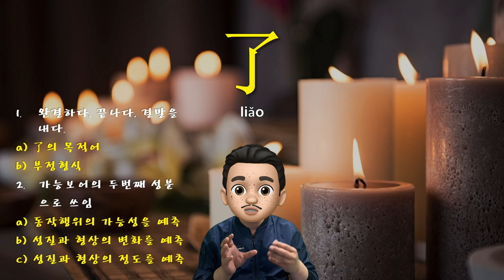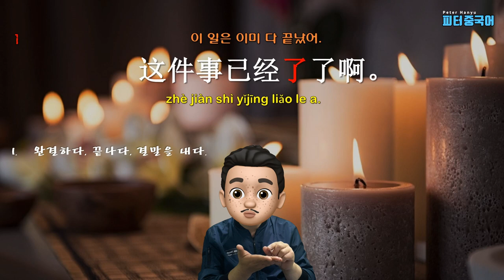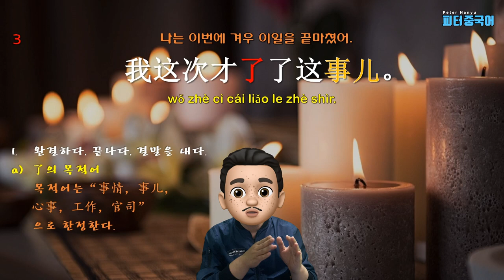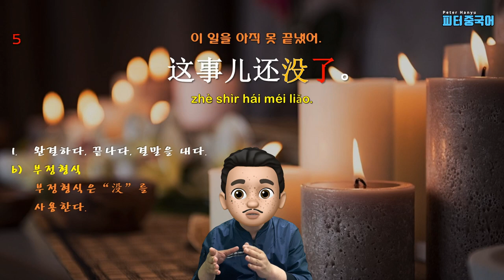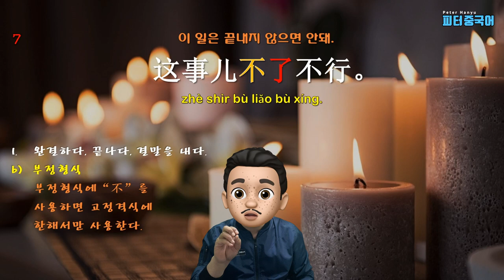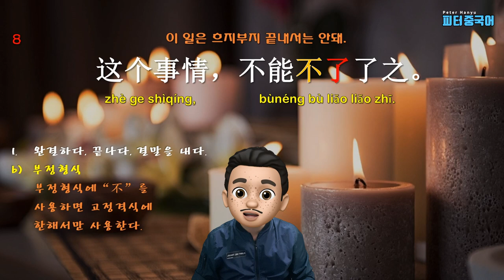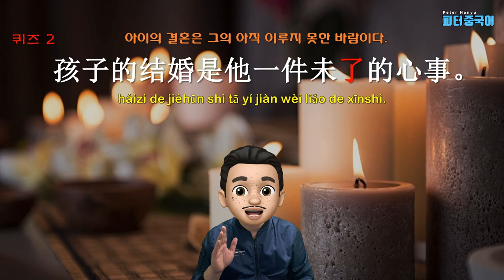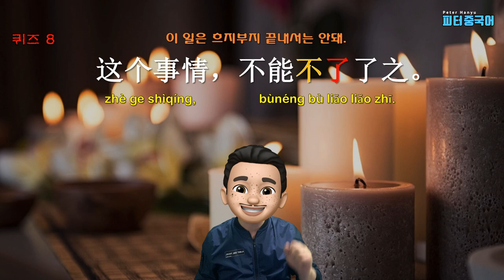le가 아닌 동사 “了【liǎo】”의 용법과 가능보어 만들기 연습 1부|중국어 동사로 중국어 문장 말하기|"우리는 막 소송를 끝냈어, 이일은 흐지부지 끝내서는 안돼"를 중국어로?